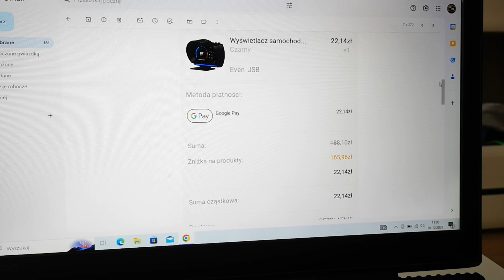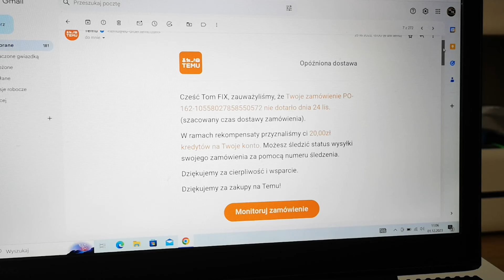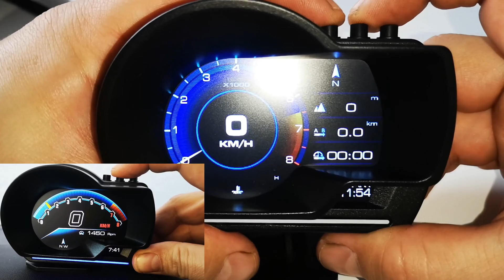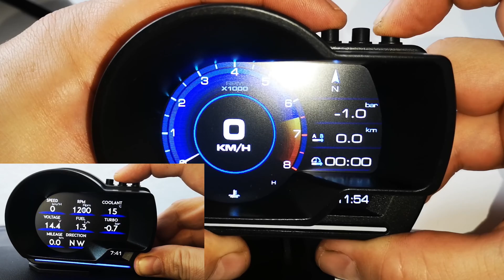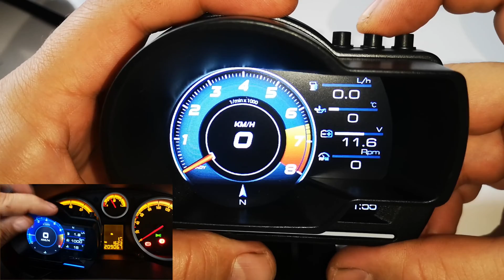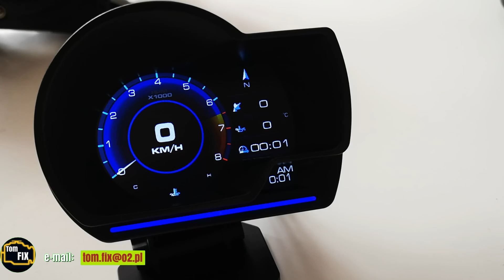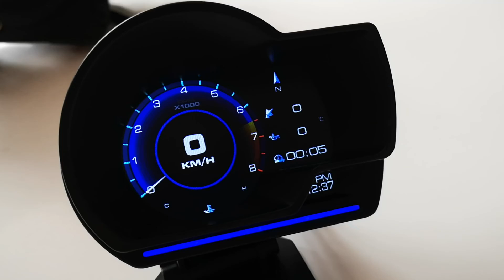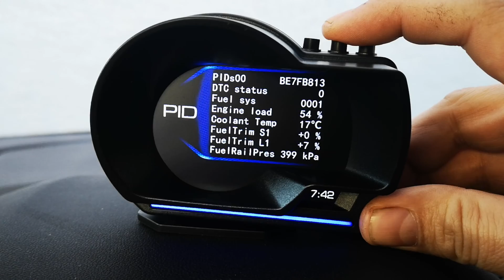Wyświetlacz informacji na złącze OBD2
Postanowiłem pokazać Wam pewien motoryzacyjny gadżet.
Jest to dodatkowy wyświetlacz informacji, pokazujący pewne parametry pracy silnika. Urządzenie to podłączamy bezpośrednio do złącza diagnostycznego OBD2 w pojeździe.
Dzięki temu wyświetlaczowi uzyskujemy możliwość obserwacji takich parametrów jak np. temperatura cieczy chłodzącej , temperatury oleju , ciśnienia doładowania i oraz kilku innych parametrów pracy silnika.

Urządzenie kupiłem na portalu TEMU, jednak taki sam wyświetlacz jak i inne działające podobnie można również znaleźć na wielu innych platformach sprzedażowych.